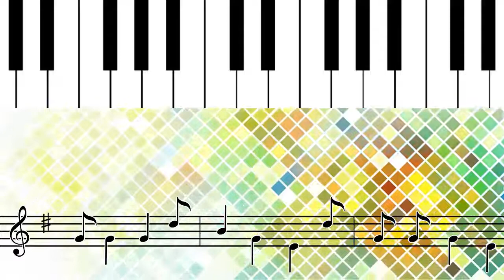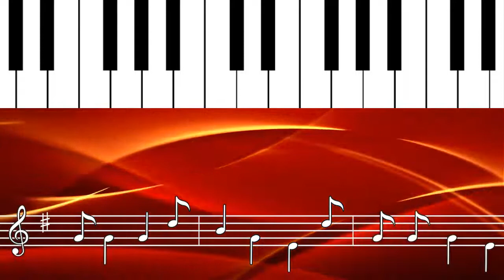Piano Pachanga - RENE TOUZET his PIANO & ORCHESTRA